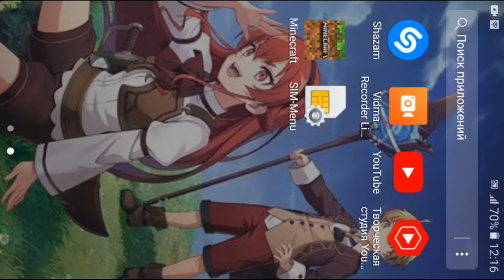UZ TEAM ● 2 VS 3 jang o'ynadik ● 1-QISM | MINECRAFT UZ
Vidio yoqqan bo'lsa Like va obuna bosib qoyila

Udar vidiolar chiqishi uchun donat